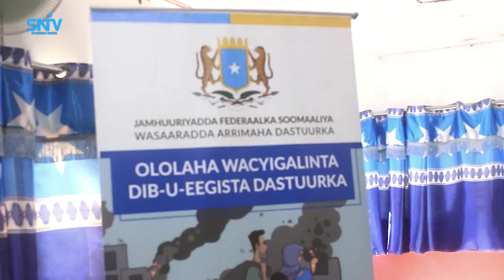Ololaha Wacyigelinta Dib-u-eegista Dastuurka oo ka furmay Jowhar